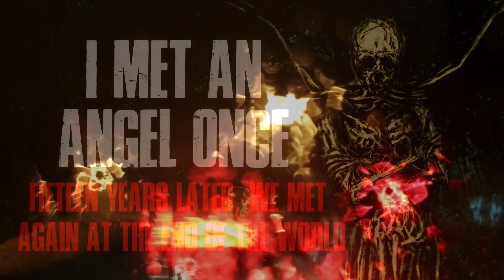"I Met An Angel Once, Fifteen Years Later We Met Again At The End Of The World" Creepypasta